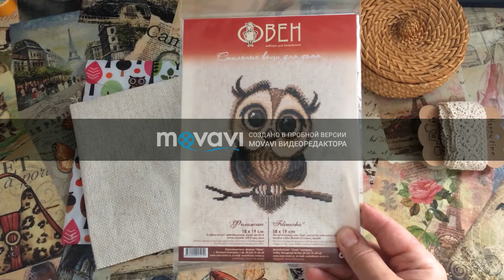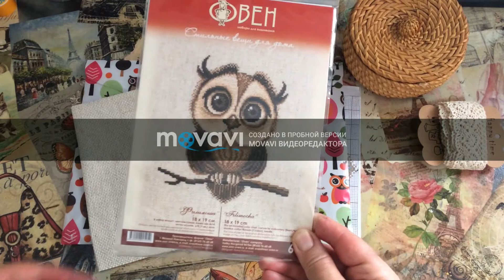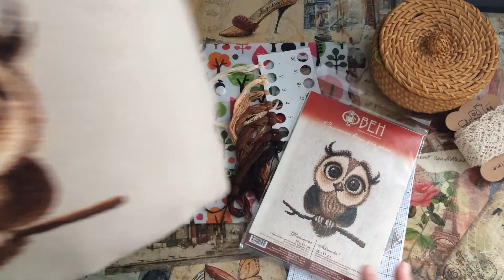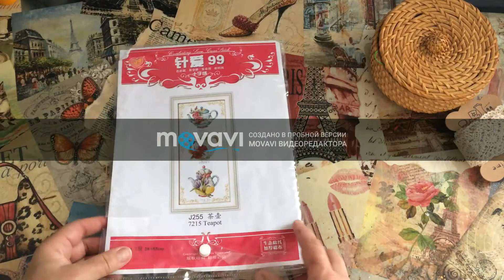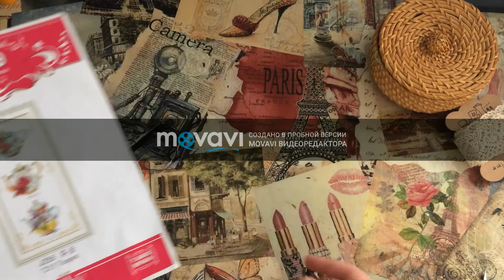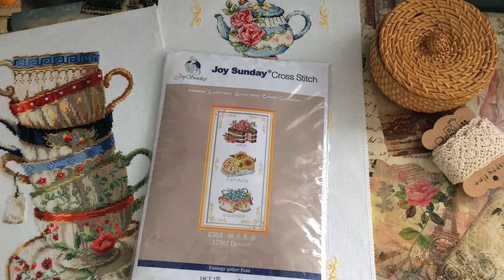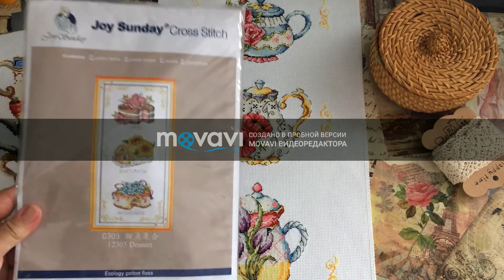Законченные процессы мая.Филимоша от Овен и реплика Сода , чайнички.